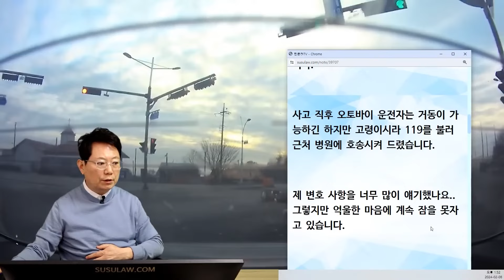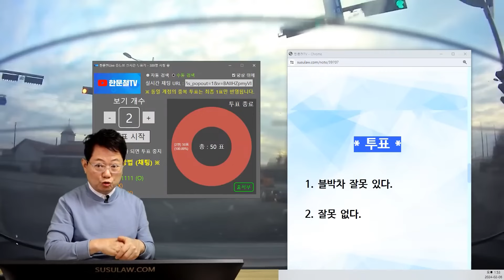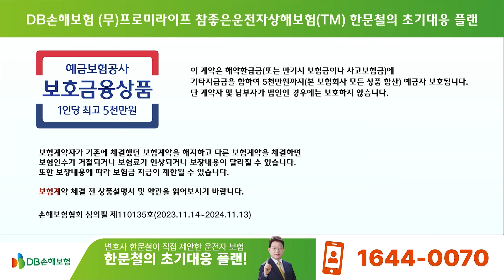21138회. 횡단보도를 건너는건지 차로변경을 하는건지 좌회전을 하는건지 도통모르겠는 오토바이의 움직임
63940
240208 목 점심 생방송
직진 신호에 교차로 통과하려는데 끝차로에서 횡단보도건너는 오토바이와 사고

* 투표 *

블박차 잘못 있다.

오토바이 운전자가 사망했어도 블박차 잘못 1도 없다는 의견,
오토바이측에서 블박차보험사에 치료비 달라고 하면 나중에 다시 다 토해내야,
오토바이운전자는 본인 건강보험으로 치료받아야함,